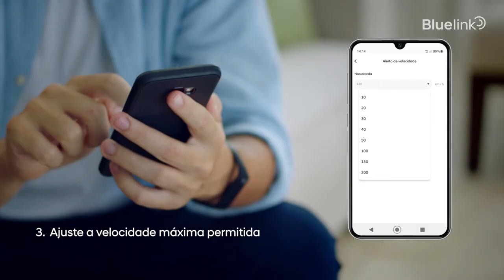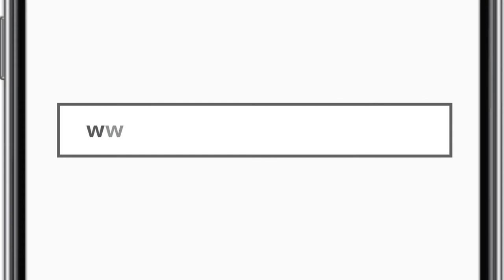Hyundai Bluelink Alertas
Veja como funciona o sistema de alertas do Hyundai Bluelink